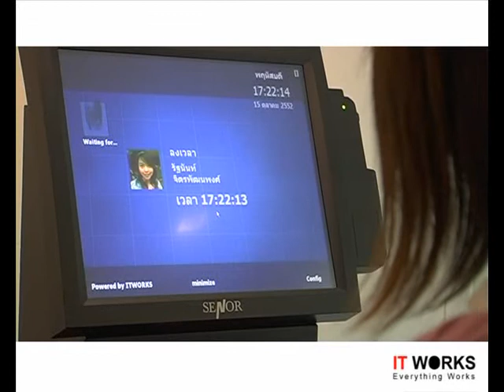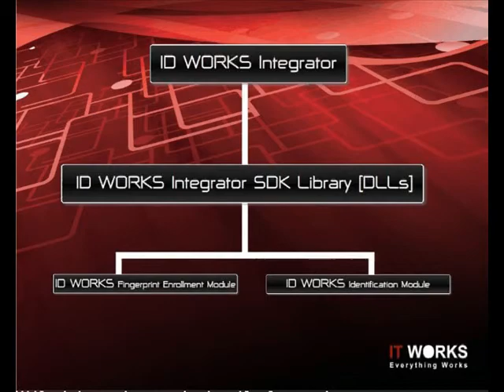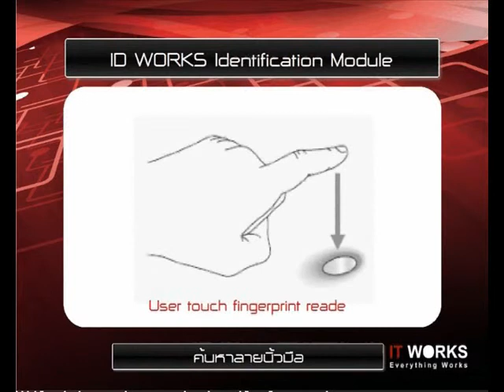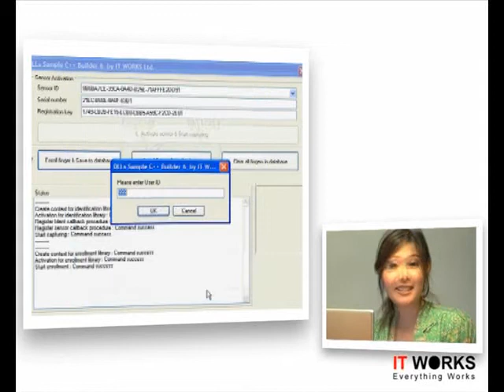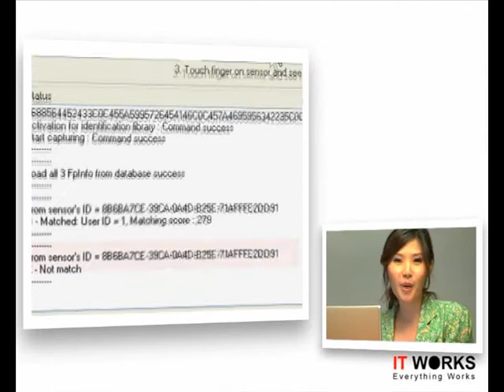ID WORKS PRESENTATION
ID WORKS INTERGRATOR